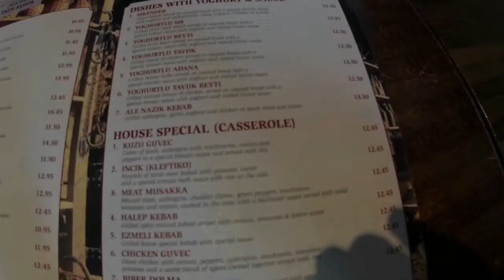Food vlog#Likya Golders Green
Food#Turkish#goldersgreen#londkn